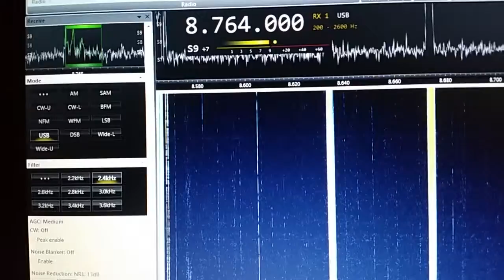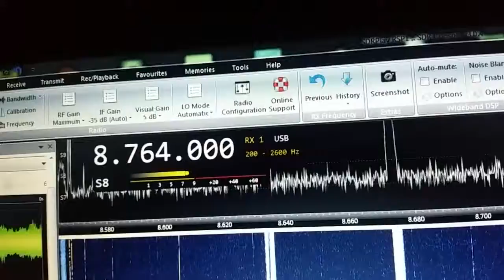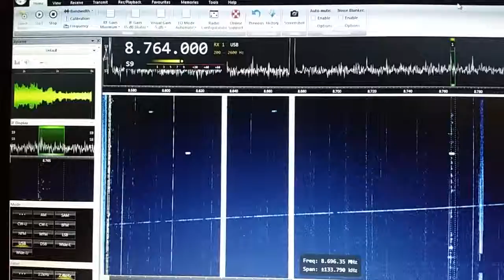Chesapeak marine weather. RSP1 + 15m Long Wire +SDR Console. Poland.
Pogoda dla jednostek morskich z Chesapeak- wschodnie wybrzeże USA. Sprzęt jak w tytule filmu. Dodatkowo włączona redukcja szumu. Trzeba przyznać, że układy firmy Mirics znacznie lepiej radzą sobie z odbiorem niż RTL z konwerterem.